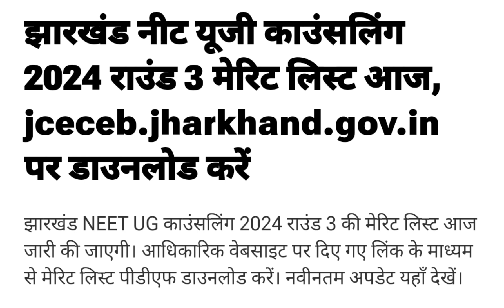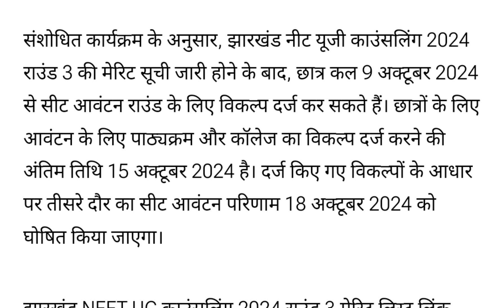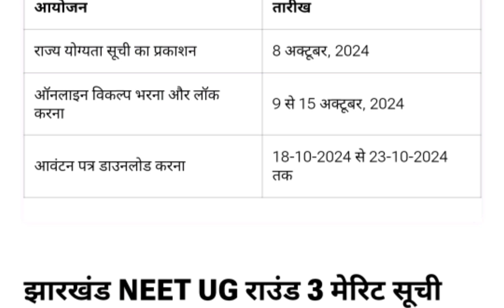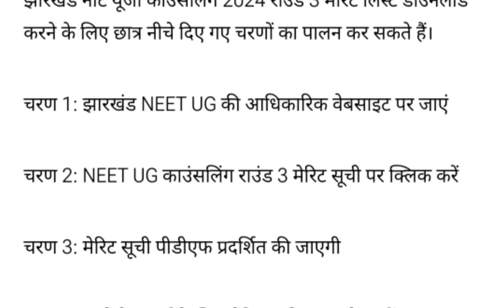MCC की बड़ी खुशखबरी ll MEET CONSOLING 2024 ll LATEST UPDATE NEET, MBBS,BDS, ll ROUND -3 MCC UPDATE